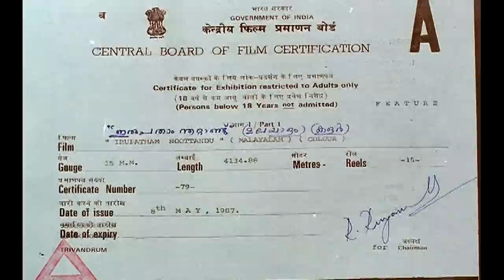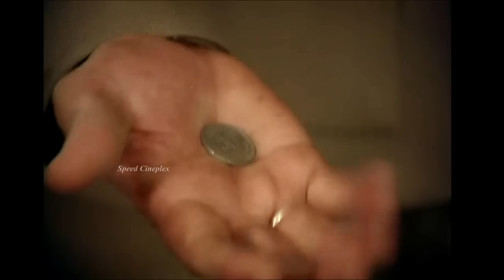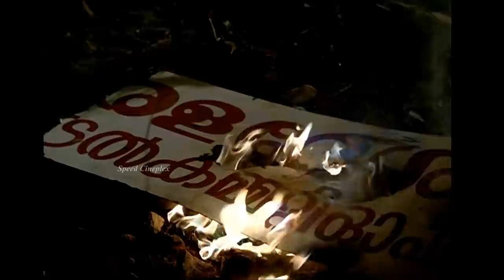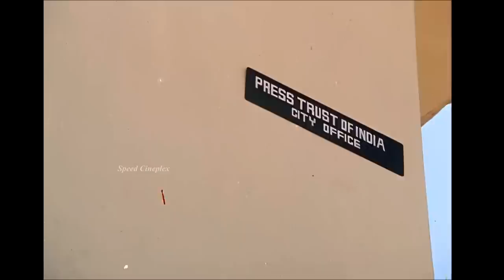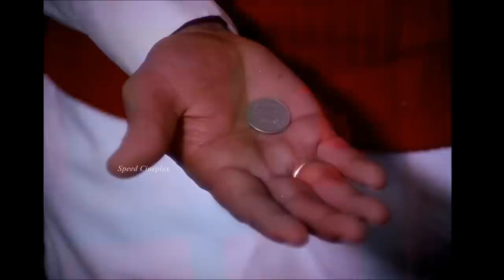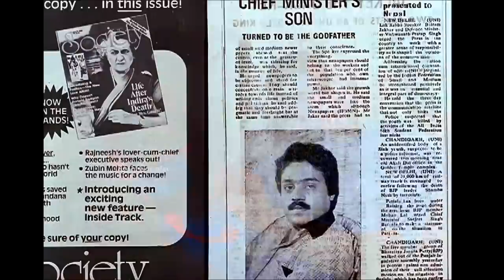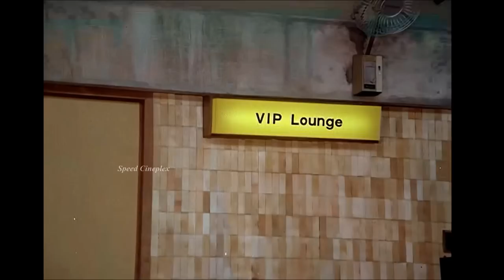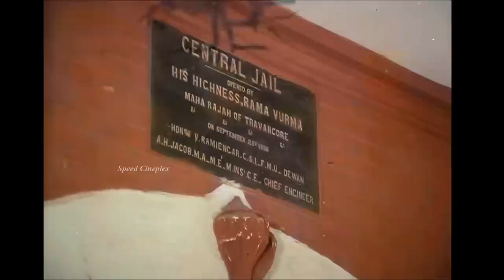Irupatham Noottandu Malayalam Full Movie | Mohanlal | Ambika | Sureshgopi | M.Mani | K.Madhu | Shyam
Irupatham Noottandu (transl. Twentieth Century) is a 1987 Indian Malayalam-language gangster film directed by K. Madhu, written by S. N. Swamy and produced by M. Mani. It stars Mohanlal, Suresh Gopi, and Ambika. The film's music was composed by Shyam. The plot follows Sagar Alias Jacky, a maverick youth who runs a gold smuggling racket for Sekharankutty, the son of the Chief Minister of Kerala. Their relationship stains after the latter brings narcotics into the business.

Directed by : K. Madhu
Written by : S.N.Swami
Produced by : M.Mani
Cinematography : Vipindas
Edited by : V.P. Krishnan
Production company : Sunitha Productions
Distributed by : Aaroma Release
Release date  : May 14, 1987

|| ANTIPIRACY WARNING ||